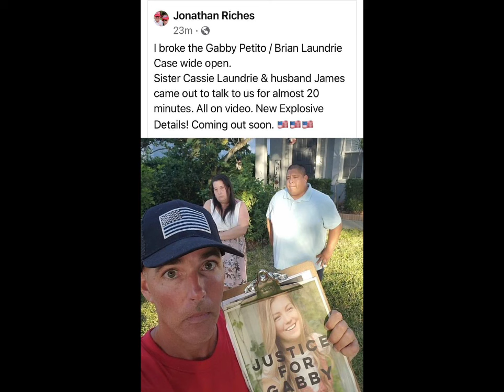The Man Who Sued the Guinness World Record for Giving Him an Award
Meet The Man Who Sued Guinness World Record For Giving Him An Award

There are many weird people around the world that you may have heard or read about. Today we are going to tell you about such a strange person. We are talking about Jonathan Lee Riches. He is called the most litigant in the world. This young man had filed the first lawsuit against his mother.